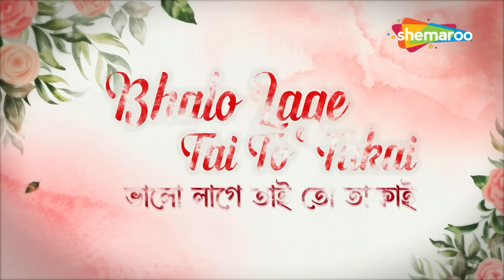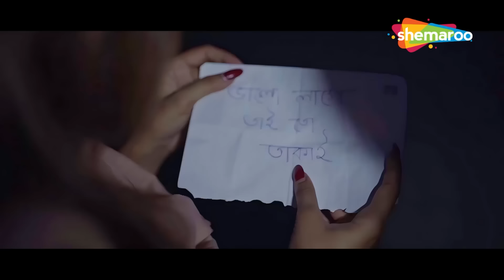ভালো লাগে তাই তো তাকাই | Bhalo Lage Tai To Takai | Sriijiit | Misti-Suvo | New Durga Pooja Song 2024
This Season.
Fall In Love ❤️ with the Cutest Love Anthem of the Year-
 Bhalo Lage Tai To Takai

Hear it, Watch it  Exclusively on Shemaroo Bengali Music You Tube Channel and all music platforms

ভালো লাগে তাই তো তাকাই - বছরের এই সেরা ভালোবাসার গান শোনো আর প্রেমে পড়

শোনো আর দেখো , এক্সক্লুসিভ অন Shemaroo Bengali Music YouTube channel এ

দুর্গা পূজার শুভেচ্ছা 🙏

Bhalo Lage Tai To Takai - Bachhorer Ei Sera Bhalobashar Gaan Shono Aar Preme Paro

Shono aar Dyakho,  exclusively on Shemaroo Bengali Music YouTube channel e.

Durga Puja r Suvechha 🙏

Song: " Bhalo Lage Tai ToTakai"
Language: Bengali
Singer: Sriijiit
Lyrics: Lipi
Studio: Splendid Audio recording, (Andheri Mumbai)
Recordist: Moon Deka (Mumbai)
Mixing & Mastering: Nippu (Mumbai)
Vocal Design : Satish Gupta(Mumbai)
Musicians: Programmer Joy Raha,
Strings design by Shyam Jawda & Team
Thumba: Raju Sardar,
Dholok: Chari & Sashi,
Tabla & Shreekhol : Sankar Nandi,
Shehnai- Yogesh More
Guitar: Monotosh Degharia,
Trumpet: Ashok Sahani, Parikshit Rathod,

Music Video-
Featuring - Misti and Suvo
Co cast - Tania
Directions by - Subrato Karjana and Amit Kar (Mumbai)
Concept & Story by- Lipi
AD- Sourav

Dop - shampad Banik
Drone - shampad Banik
Asst - Prince Singh
Edit - Zv Sujay
DI - Zv Sujay
Makup & Hair - Utpal and Team
Art director- Utpal
Co artist - Debraj Ghosh
Priya Kormokar
Diya Roy
Prince
Debanjan
Chintu Debnath
Pintu
Som
Utpal Das
Casting management - Utpal Das
Travel Managment - Pijush

ভালো লাগে তাই তো তাকাই,
তোর আগুন রূপে জ্বলে যাই।
বুঝলি না তুই-ইচ্ছে করেই,
অপরাধী নিজেকে সাজাই।

তোর চোখে প্রেমের ভাষা,
এখোনো তো কেউ পড়েনি।
তোর রাগে মেঘের বাসা,
এখনো তো বৃষ্টি ঝরেনি।
মন চায় ঘুরে ফিরে -একটু একটু করে,
তোর ঐ হাতটাকে ছুই।
অপরাধী নিজেকে সাজাই।

বাজছে সানাই মধুরাতে
স্বপ্নো শুধু দেখে যাই।
সাথী করে সারাটি জীবন,
তোকেই নিজের করে চাই।
পৃথিবী লিখবে আবার,
নতুন প্রেমের কাহিনী।
ক্ষতি কি দুজনাতে --একটু একটু করে,
দুজনার আরো কাছে হই।
অপরাধী নিজেকে সাজাই।